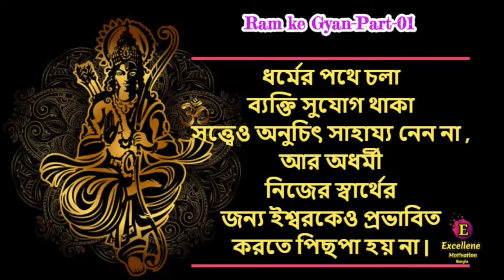RAM Ke Gyan-Part-01 / রাম কে জ্ঞান-Rama is knowledge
*কোনো ব্যাক্তি যতই শক্তিশালী হোক না কেন পাপকর্ম তার বিনাশের কারণ হয়ে দাঁড়ায় |

*সম্পর্কের থেকেও বড় হলো ব্যক্তির কর্ম  তাই  ব্যক্তির কখনোই  কর্ম থেকে  বিমুখ  হওয়া উচিৎ নয় |

*প্রত্যেক ব্যক্তির  জীবনে মতা পিতার স্থান সবথেকে  উপরে হয়। তাই তাদের আবেগকে উপেক্ষ   করা উচিত নয় |

*যে কোনো ব্যক্তি  জীবনে  মাতা - পিতার স্থান  সবথেকে উপরে হয়। তাই তাদের আবেগকে উপেক্ষা করা উচিৎ নয়

*পার্থিব সুখ  তো ভঙ্গুর হয়ে থাকে | প্রকৃত ভক্ত সেই হয়ে থাকে  যে নিঃস্বার্থভাবে  ইশ্বরের  সেবা কবে |

*ক্রোধের অগ্নি যখন তার সীমা ছাড়িয়ে যায় তখন তার  নিয়ন্ত্রণ করা অত্যাবশ্যক অন্যথা তাকে নিজেরই ক্ষতি হতে পারে |

*প্রতিশোধের  অগ্নি নিজেকেই ধ্বংস করে দেয়। সেইজন্য কোনো ব্যক্তির প্রতিশোধের ভাবন্য থেকে পদক্ষেপ নেওয়া উচিৎ নয় |

*যেকোনো কর্মের দায়িত গ্রহন করবার গ্রহণ করবার পূর্বে আমরা আমাদের ইষ্ট কুলদেবতা এবং  পূর্বপুরুষদের আশির্বাদ অবশ্যই প্রাপ্ত করা উচিৎ |  এই ধরনের কার্য আমাদের সফল হতে সাহায্য করে |

 *ইশ্বর সর্বদা ধৈর্যের পরীক্ষা নেন | তাই সর্বদা সংযম রাখা উচিৎ

* ইশ্বরের দৃষ্টিতে কেউ ছোট বা বড় হয় না | ভগবান শুধুমাত্র সত্যিকারের ভক্তিতেই সন্তুষ্ট হয়।

*প্রত্যেক ব্যক্তির  মধ্যে গুণ এবং দোষ  দুইই  থাকে | সম্মুখে দাঁড়ানো মানুষটির উপর নির্ভর করে তিনি কোনটা গ্রহণ করবেন |

*ধর্মের পথে  চলা ব্যক্তি কখনই ব্যর্থতার দ্বারা প্রভাবিত হন না |

*অধর্মের জন্য এবং অসময়ের পূর্বে করা কার্য যন্ত্রণাদায়ক হয়ে পড়ে।

*কঠিন থেকে কঠিনতম পরিস্থিতিতে আত্মবিশ্বাস হারানো উচিৎ নয় | আর সমস্যা মতই  জটিল হোক না কে তা  সাহসিকতার সাথে মোকাবিলা করা
উচিৎ |

*প্রকৃতবীর হলেন তিনি যিনি নিজের দায়িত্ব  পরিপূর্ণভাবে পালন করেন | কিন্তু কাপুরুষ নিজের দায়িত্ব পালন না করে অন্যের উপর ছেড়ে দেয় |

*যতেষ্ট ভাবনা চিন্তা না করে আবেগতাড়িত  হয়ে কোন কাজ করা উচিৎ নয় | তাহলে সুফল নাও পাওয়া যেতে পারে |

*ধর্মের পথে চলা ব্যক্তি সুযোগ থাকা সত্ত্বেও অনুচিৎ সাহায্য নেন না , আর অধর্মী নিজের স্বার্থের জন্য  ইশ্বরকেও  প্রভাবিত করতে  পিছপা হয় না |

*অতিরিক্ত  আত্মবিশ্বাস আর অহংকার ব্যক্তিকে পতনের দিকে ঠেলে দেয়

*मनुष्य कितना भी बलवान क्यों न हो, पाप ही उसके विनाश का कारण होता है

* व्यक्ति की हरकतें रिश्ते से बड़ी होती हैं, इसलिए व्यक्ति को कभी भी कर्म से विचलित नहीं होना चाहिए

* शक्ति के पिता का स्थान हर व्यक्ति के जीवन में सबसे ऊपर होता है। इसलिए उनकी भावनाओं को नज़रअंदाज़ नहीं करना चाहिए

*माता-पिता का स्थान किसी भी व्यक्ति के जीवन में सबसे ऊपर होता है। इसलिए उनकी भावनाओं को नज़रअंदाज़ नहीं करना चाहिए

*सांसारिक सुख नाजुक है सच्चा भक्त वही है जो निःस्वार्थ भाव से भगवान की सेवा करता है

* जब क्रोध की आग अपनी हद से अधिक हो जाए तो उस पर काबू पाना जरूरी है अन्यथा वह खुद को नुकसान पहुंचा सकती है।

*बदले की आग खुद को नष्ट कर लेती है। इसलिए बदला लेने के विचार से कर्म नहीं करना चाहिए

* किसी भी कार्य की जिम्मेदारी लेने से पहले हमें अपने पसंदीदा देवताओं और पूर्वजों का आशीर्वाद प्राप्त करना चाहिए। इस तरह का काम हमें सफल होने में मदद करता है

 *भगवान हमेशा धैर्य की परीक्षा लेते हैं इसलिए आपको हमेशा संयम बरतना चाहिए

*भगवान की नजर में कोई छोटा या बड़ा नहीं होता सच्ची भक्ति से ही भगवान संतुष्ट होते हैं।

*हर व्यक्ति में गुण और दोष दोनों होते हैं वह किसे स्वीकार करेगा यह उसके सामने खड़े व्यक्ति पर निर्भर करता है

*धर्म के मार्ग पर चलने वाला व्यक्ति कभी भी असफलता से प्रभावित नहीं होता

* अधर्म के लिए किए गए कार्य समय से पहले कष्टदायक हो जाते हैं।

* सबसे कठिन परिस्थितियों में आपको आत्मविश्वास नहीं खोना चाहिए और समस्या कितनी भी जटिल क्यों न हो, हिम्मत से उसका सामना करें
चाहिए |

*असली हीरो वही है जो अपनी जिम्मेदारियों को बखूबी निभाए लेकिन कायर अपनी जिम्मेदारी नहीं निभाते और दूसरों पर छोड़ देते हैं

* पर्याप्त सोचे बिना भावनात्मक रूप से आपको कुछ भी नहीं करना चाहिए तब लाभ नहीं मिल सकता

*धर्म के मार्ग पर चलने वाले लोग अवसर पाकर भी अनुचित सहायता नहीं लेते और अधर्मी अपने लाभ के लिए ईश्वर को प्रभावित करने से नहीं हिचकिचाते।

*अत्यधिक आत्मविश्वास और अहंकार व्यक्ति को पतन की ओर धकेलता है

(Video Editing)